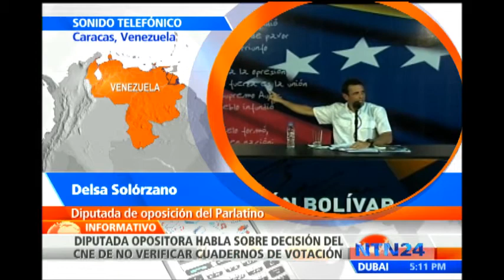Diputada venezolana Delsa Solórzano habla para NTN24 sobre auditoría en Venezuela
Visite - Solórzano manifestó que la decisión del Consejo Nacional Electoral CNE de no verificar los cuadernos es "imposible" solo si el gobierno quiere ocultar los resultados de las elecciones del 14 de abril.

En cuanto las afirmaciones presentadas sobre la invalidez de las denuncias presentadas por la oposición, indica que sí se han presentado evidencias al CNE y que el paso a seguir es acudir al Tribunal Superior de Justicia para impugnar las elecciones con las evidencias que se han recolectado.